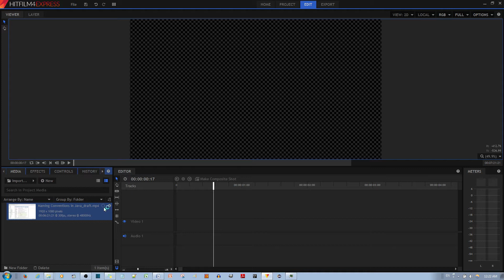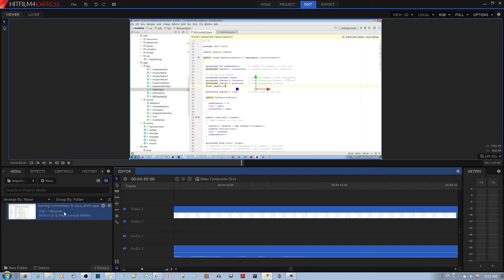How to Setup a Proxy in Hitfilm 4 Express for Better Performance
In this video tutorial, I show you how to make a proxy for your video clips to make editing them in Hitfilm 4 express much quicker and easier! Do note that it does take a while for the proxy to be made, and you do have other options for speeding up the editing of the video
Guide to Shooting Better Videos ➝
My Gear (づ⌐■ ͜ʖ■)づ
✪ I need to buy this webcam
This is the mic that I use now
Others Options for improving HitFilm Performance:
1. Ram Buffering
2. Make Proxies for EVERYTHING!
3. Reduce the resolution of the viewer window
4. Transcode video file into a format that is easier for HitFilm to read, like DnxHD
5. Give Hitfilm more dedicated RAM preview buffer